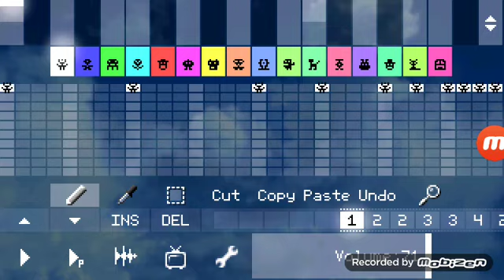150 BPM Sparta Remix